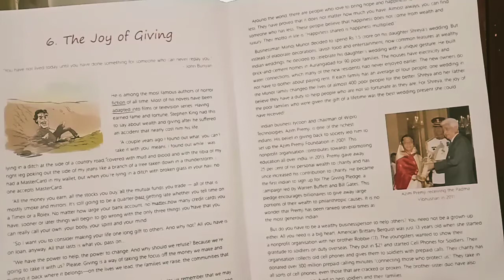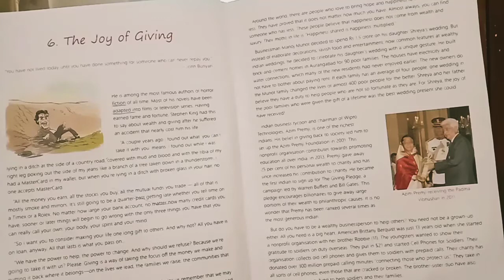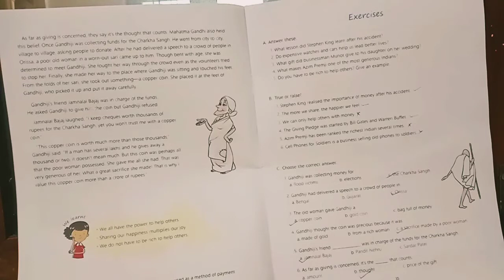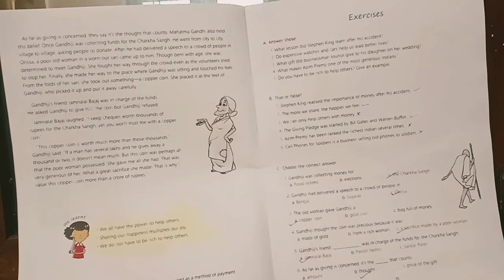class 6 moral science chapter 6